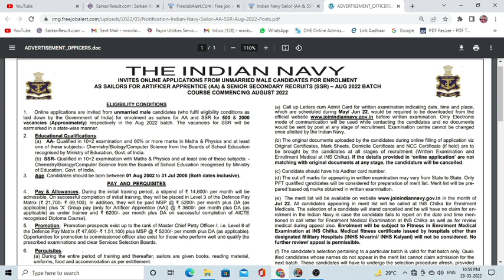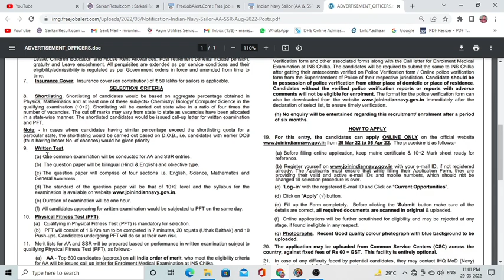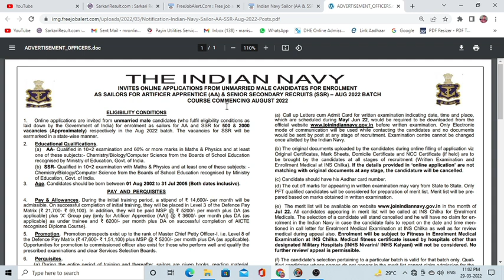Indian Navy Sailor (AA & SSR) Aug 2022 Apply Online for 2500 Posts | Recruitment indian navy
indian navy form pdf link -
Indian Navy has published a notification for the recruitment of Sailor for Artificer Apprentice (AA) & Senior Secondary Recruits (SSR) – Aug 2022 Batch Course Commencing August 2022 for unmarried Male candidates. Those Candidates who are interested in the vacancy details
newgovtjobalert2022 bank job technical
offline2022 upcoming vacancy recruitment
2022 may aa nay vali sarkari nokri